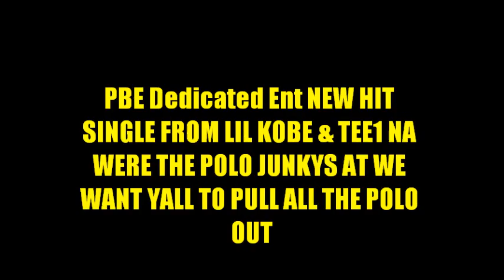Polo Junky Lil Kobe & Tee-1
If U Rocking Polo U A POLO JUNKY ! If u got More Then Polo Shirt u A Polo Junky & wE Are Polo Junkys If u a Polo Junky Share Play No Negative Comments !!
PBE DEDICATED ENT